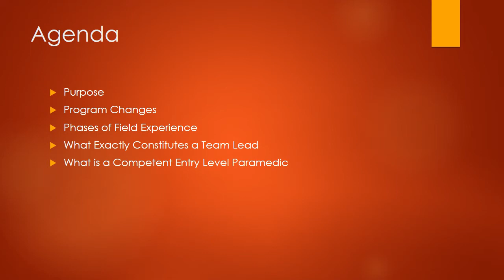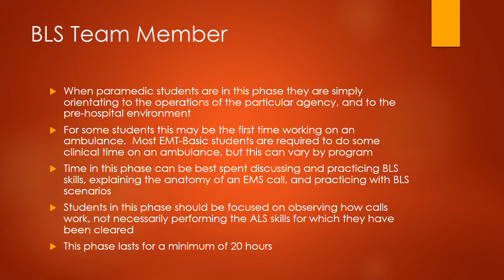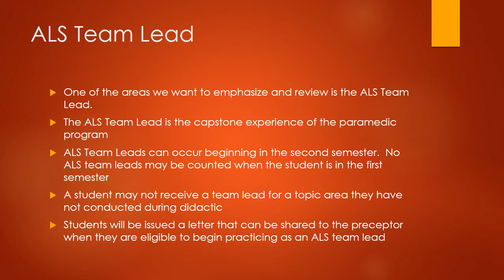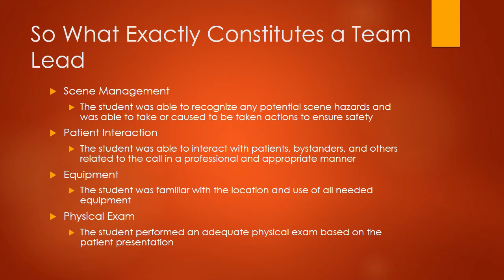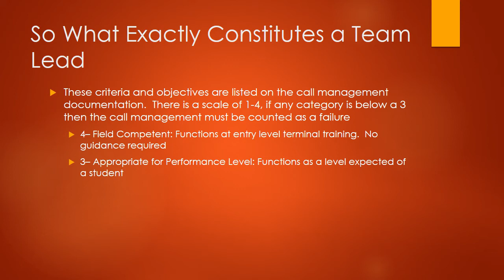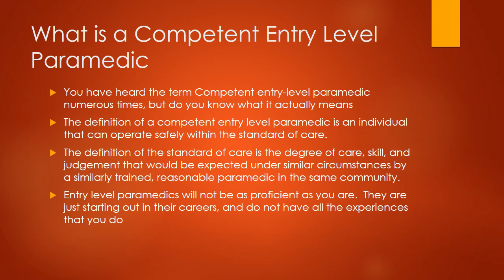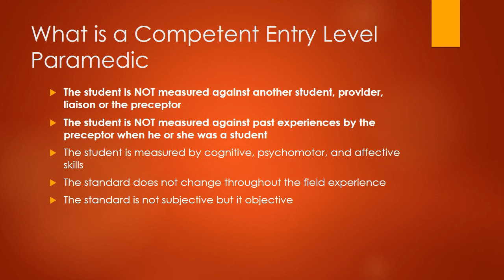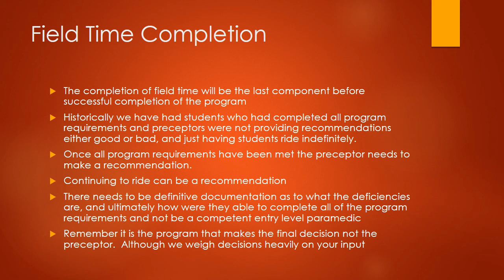2017 McLean County Area EMS System Preceptor Update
This 20 minute video is an update for Paramedic Preceptors in the McLean County Area EMS System. Topics include a review of the various phases of the field internship, looking specifically at the ALS team lead, and closing out with a discussion of what is a competent entry level paramedic .